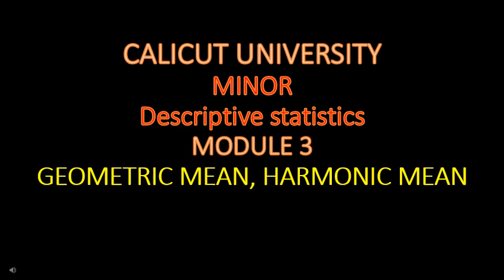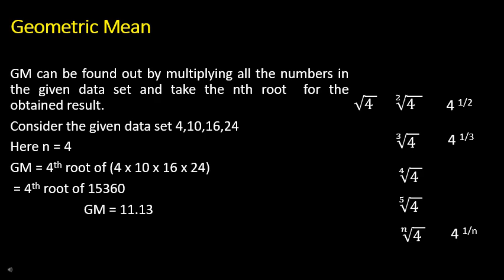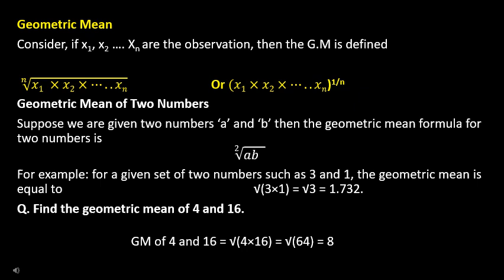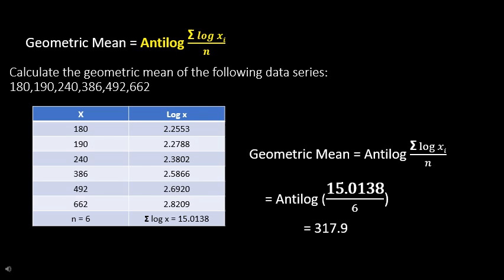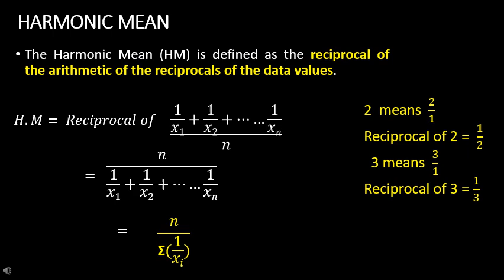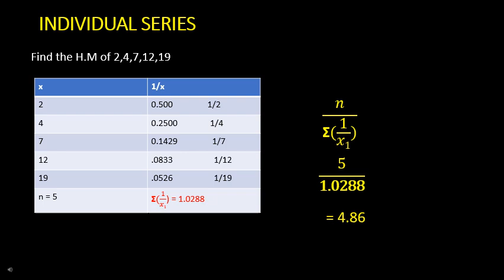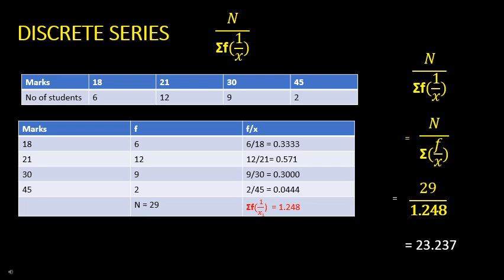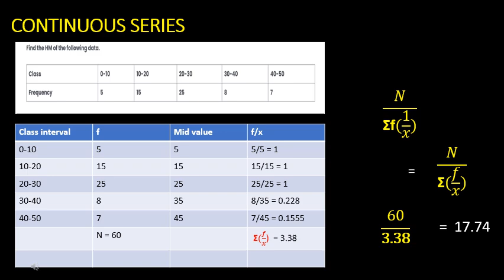CALICUT UNIVERSITY- MINOR - Descriptive statistics Module 3-GEOMETRIC MEAN,HARMONIC MEAN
Descriptive statistics
 Module 3
GEOMERIC MEAN,HARMONIC MEAN